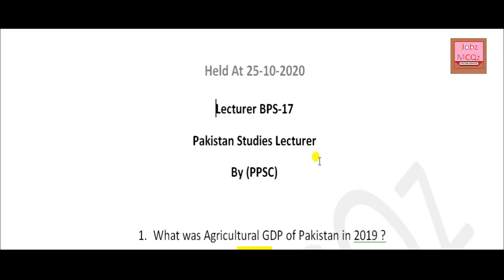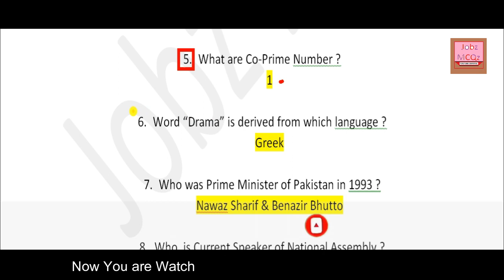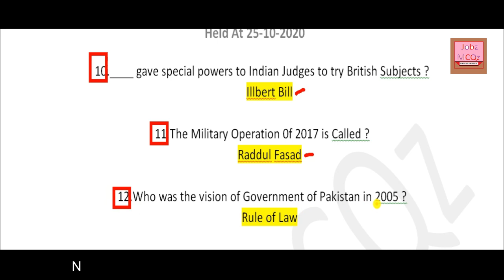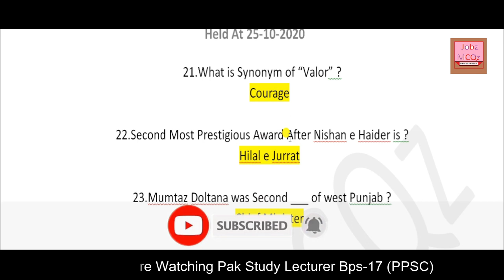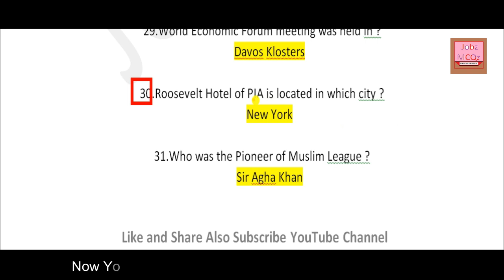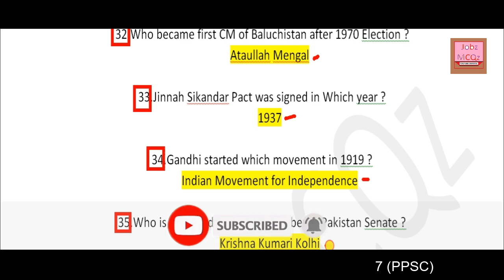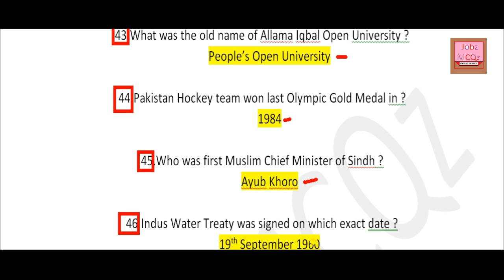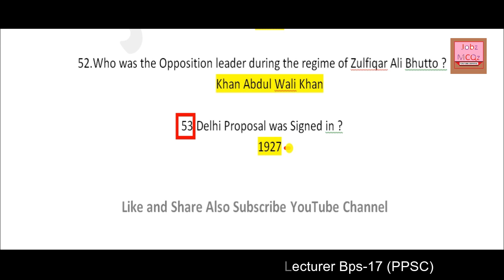PPSC Pak Study Lecturer Fully Solved Paper Held at 25-10-2020 : JobzMcqz